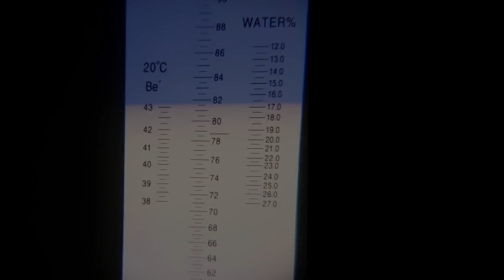Качаем свежий мёд / Откуда у меня средства на строительство дома своими руками.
✔ Платформа Очередная серия нашего сериала о мечте жить в своем доме. В ней вы увидите, каким путем добываются средства на строительство своего дома, дома мечты, возможно, что то почерпнете для себя. По сути, это экспериментальный выпуск, которым я хочу понять для себя, интересно ли вам это и стоит ли снимать подобное. Как вы поняли, я еще в творческом поиске, жду от вас обратной связи!

 Увидимся в следующую среду, пока!

Помочь каналу:
СБЕР РФ: 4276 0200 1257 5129
ВТБ: 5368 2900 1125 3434
Получатель: Жарков Денис Владимирович.